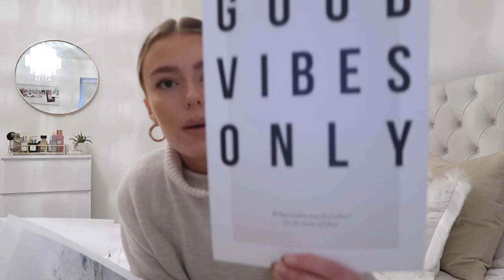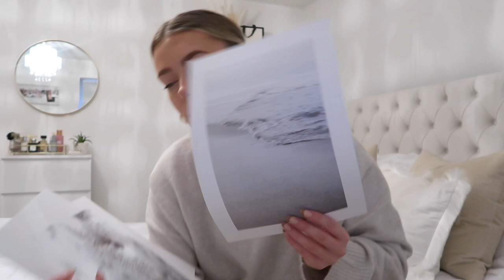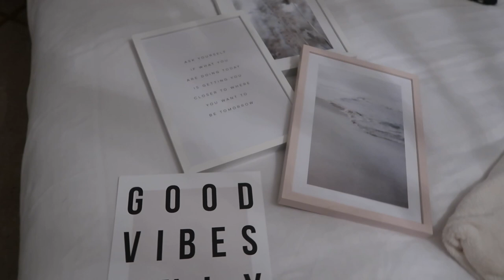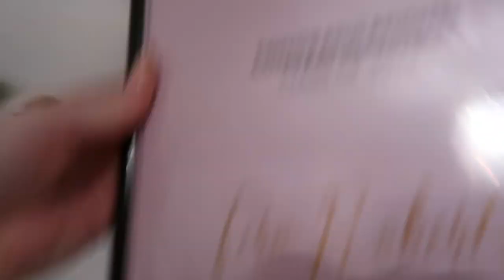DECORATING THE HOUSE FOR CHRISTMAS FT. DESENIO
I hope you guys enjoyed this vlog! I had so much fun putting the christmas decorations up and I looooove my new prints from Desenio.

Thank you to Desenio for kindly sending these prints over!

Use my code 'FERN' to get your first box for £11.50 including delivery!

Beauty favourites:
Ole Henrikson set
Charlotte tilbury hollywood flawless filter
Nars natural radiant longwear foundation
Hourglass vanish seamless foundation stick
Benefit cakeless concealer
Benefit precisely my brow pencil
Benefit 24hr brow setter
Benefit hoola bronzer
Becca flowerchild blusher
Hourglass ambient lighting bronzer
Benefit roller liner in brown
Mac myth lipstick
Urban decay all nighter setting spray

GLOSSY BOX
FERN gives you your first box for £11.50!